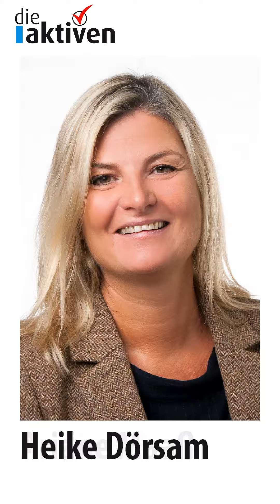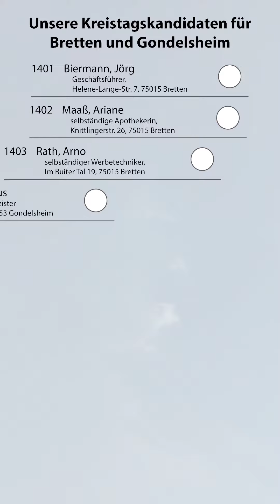Election video for "die aktiven"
Design, animation, and composition have been done in House.
Rendered on the basis of the self-developed IWT advertising software.